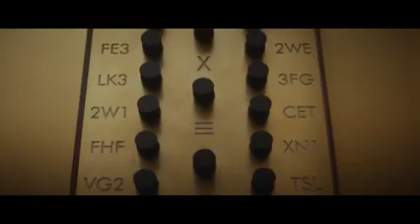Loki Official Trailer 2021 New Marvel Series